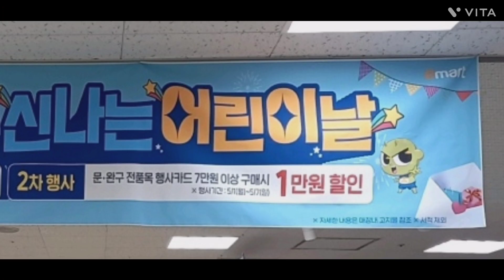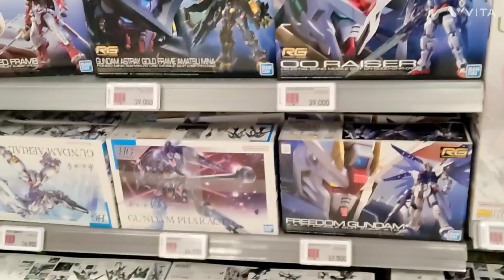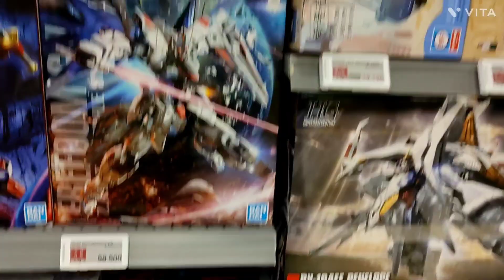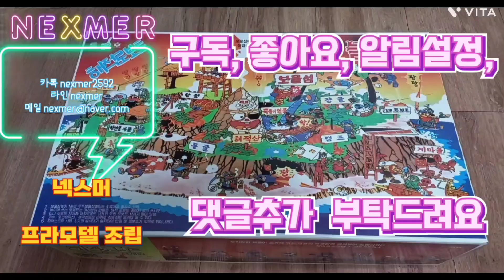동네 마트 프라모델 코너 & 어린이날 맞이 행사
넥스머 프라모델 조립

넥스머의 취미생활
고전 프라모델 수집 조립

카톡 nexmer2592 / 라인 nexmer

프라모델 조립 / 메탈 도색,

유튜브 촬영 / 편집 의뢰 받아요~

넥스머 당근마켓

 넥스머 번개장터